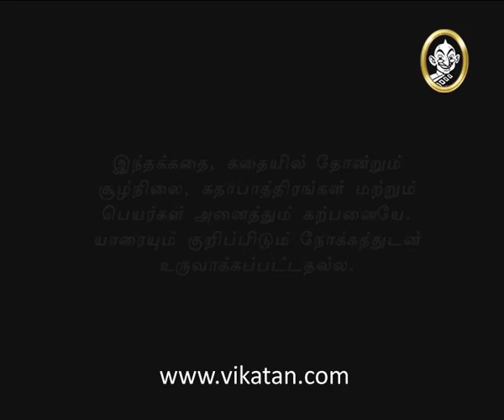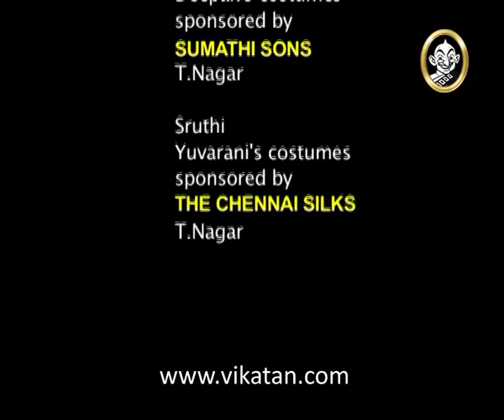Thendral Episode 222, 20/10/10